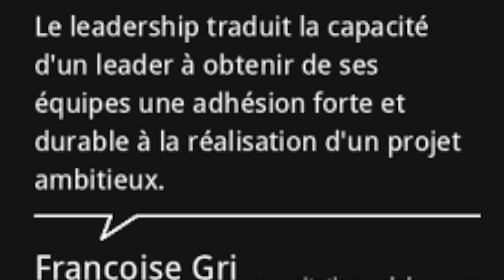Leadership_promo du cours e-learning_axiome-change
Cette vidéo traite de Leadership_promo